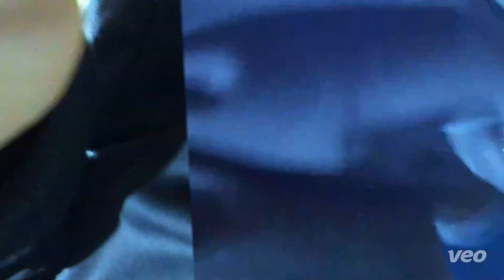varsity vs meridian